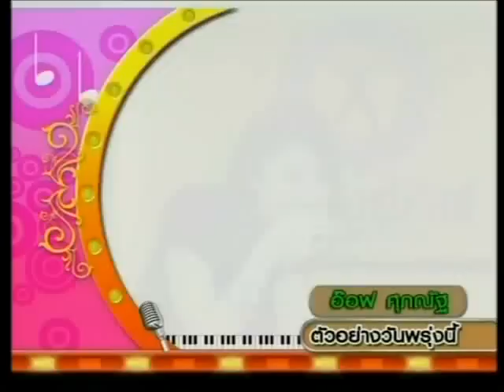BEAU l Master Key คู่หูคู่เพลง (27.09.10) P.2/2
27.09.10 l โบว์ @ master key คู่หูคู่เพลง | Clip by M_lin20